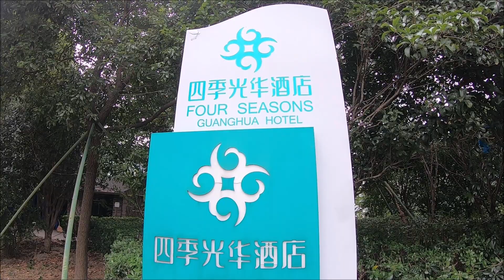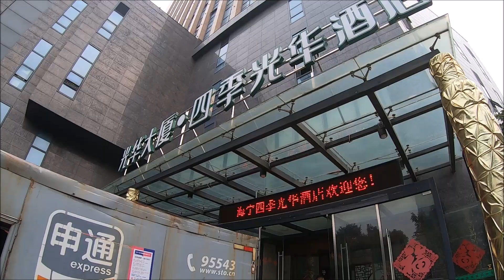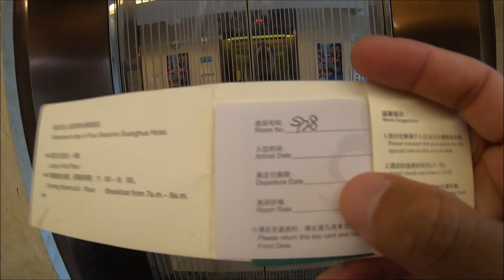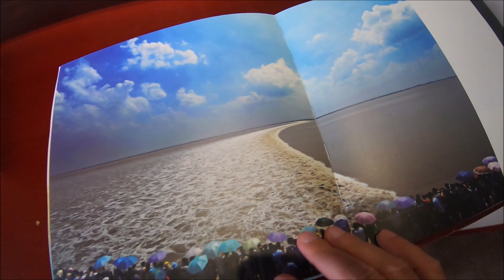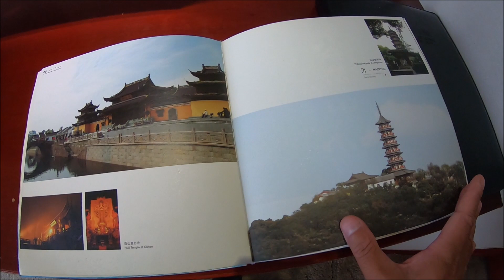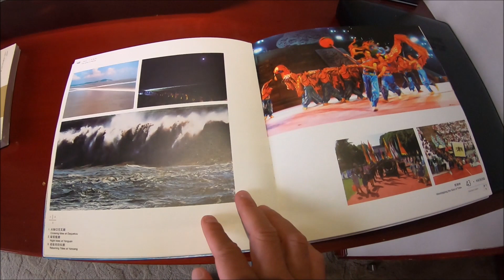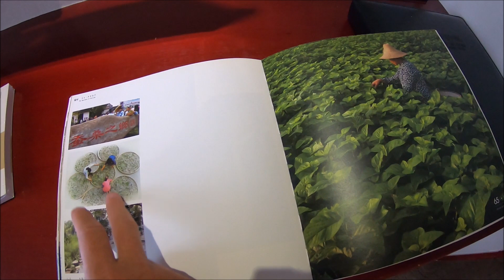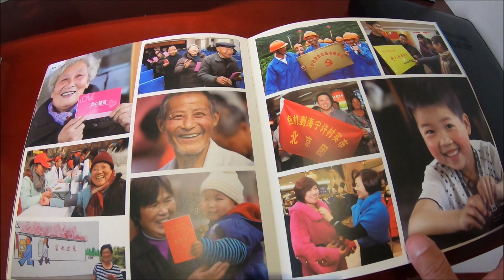โรงแรม Four Seasons Guanghua Hotel/Haining เล่าเรื่องเมืองไห่หนิงผ่านหนังสือรวดเดียวจบ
Four Seasons Guanghua Hotel อยู่ใจกลางเมืองไห่หนิง ราคาไม่แพง ใกล้ ๆ กับห้างตลาดค้าส่งเสื้อแฟชั่นที่ใหญ่ (น่าจะใหญ่ที่สุดในจีน) ราคาไม่แพงมากนัก